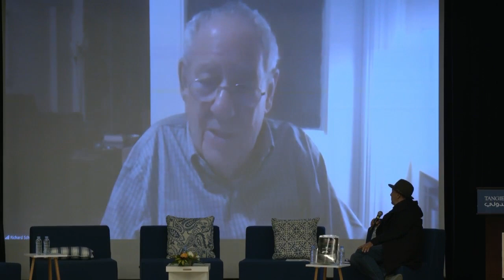Richard Schechner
One of the
founders of Performance Studies, is a performance theorist, theater
director, author, editor of TDR and the Enactments book series, and
Professor of Performance Studies, NYU)
Master Class & Presentation of TDR Arabic Project